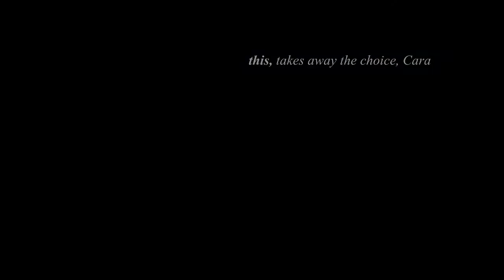Cara - preview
Making this for a contest, I'm going to add something in the very beginning, but do you like the font? Any other thoughts? Otherwise you can just enjoy the sneak peak :)